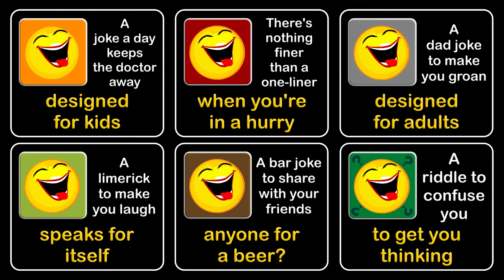A five pound bet